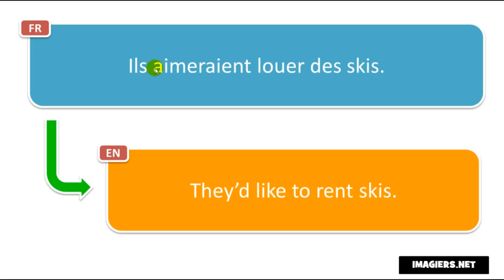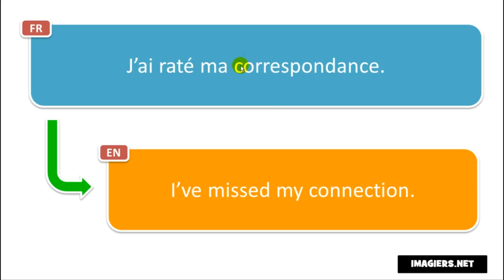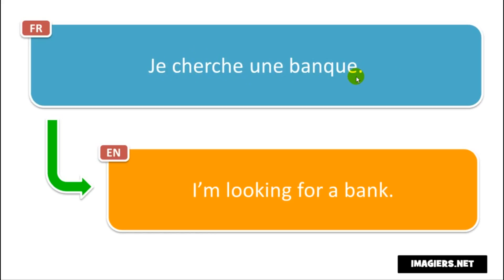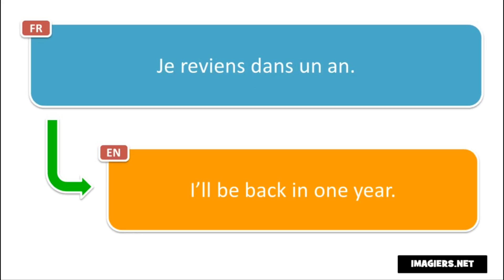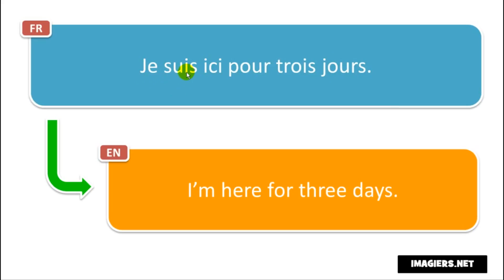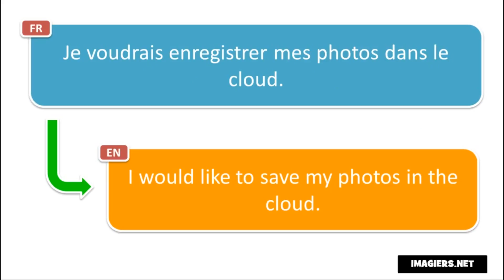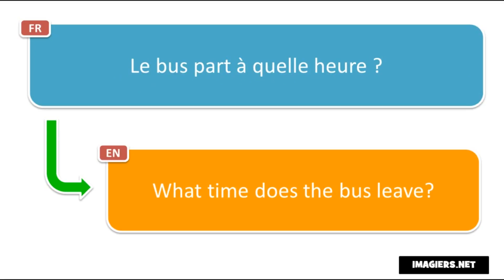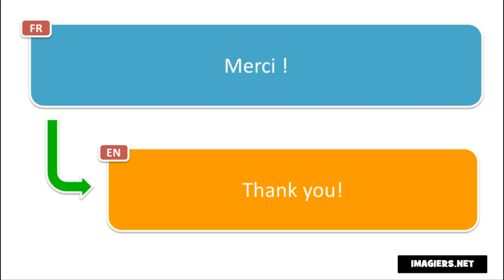Học tiếng Pháp # Apprenez 500 expressions françaises en voyageant # Volume 2